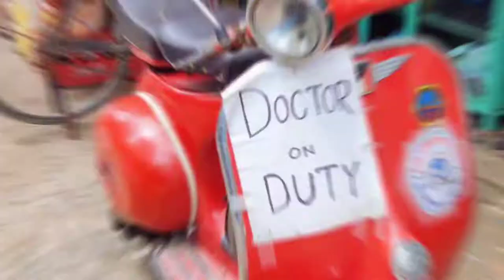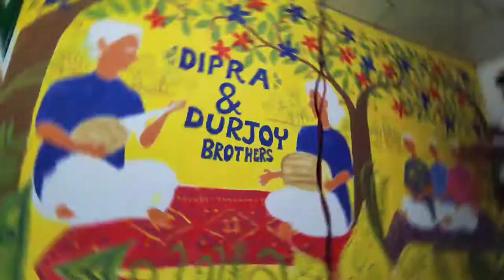Bangladeshi artist Traditional wall-art in Potiya for Dipra and Durjoy brothers -KingMonkey Artworks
Hello, this is KingMonkey, a practicing doctor with a passion for art, here to spread my work as I juggle through my journey in painting walls and canvases whenever I can.

On this video, I bring a whole new style of wall art. Traditional folk art. Our amazingly talented folk singer duo Dipra and Durjoy brothers have recently started a new venture for selling musical instruments. And that gave me this amazing opportunity to make this art piece come to life.

Will be posting videos and montages of my work so far.